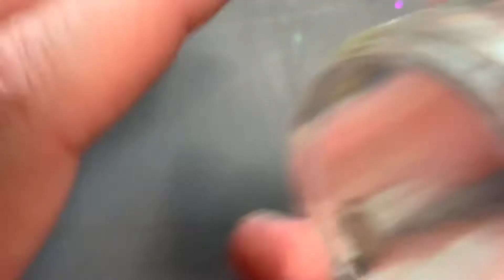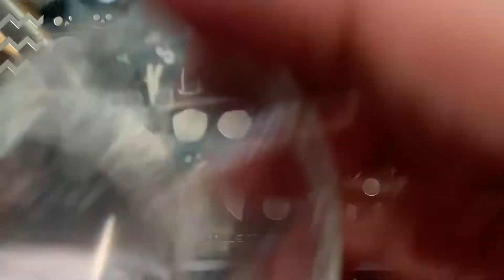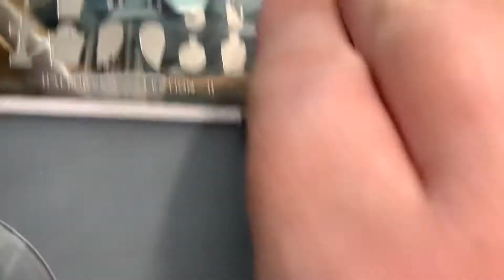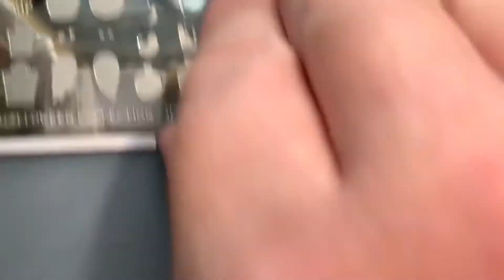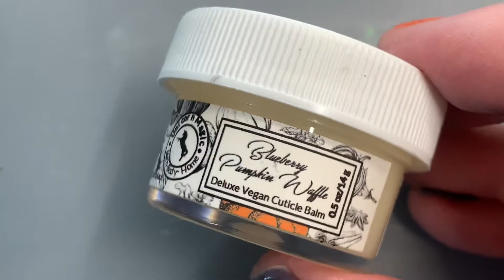Ghostly Witchy Nails 👻 || Layered Stamping 🪦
Hey Ghouls,
Here are some witchy ghostly witchy nails that I did!
So idk what happened to the first part of the stamping/me stamping the white part of the eye/the Sclera! So that’s why it goes right to the iris stamping!

This song was composed for me!
Here are his other projects/where you can hear his music 🎶

I also have some petitions on my link tree!

Products used:

Hello Maniology: Raven, Grey Joy, Luna, BAM! White, Double Bubble, Phantom, Littlefoot, and Kandi Spirit
Smudge Free Top Coat

👻On Maniology’s Website👻

Unicorn Magic Skincare: Cuticle Balm & Cuticle Oil (GIFTED)
This was part of their Pumpkin Everything Collection (that isn’t available anymore) but they have so many amazing scents!!

Twisting Nether Lacquer: Blood Moon
Also on my hand hand I’m wearing: Blood Moon, Monster Mash, and Pumpkin Patch 🎃

Familiar Polish: Bespeckled

Moyou London: Halloween Collection 11

Twinkled T: Crystal Double Head Stamper, and Vibin’

Vibrant Vinyls: Base, Glossy & Matte Top Coat

Stay Safe Ghouls 💜